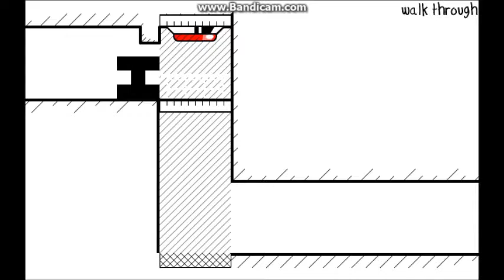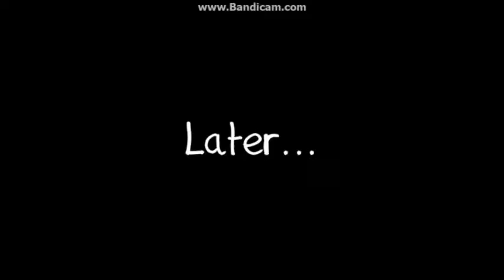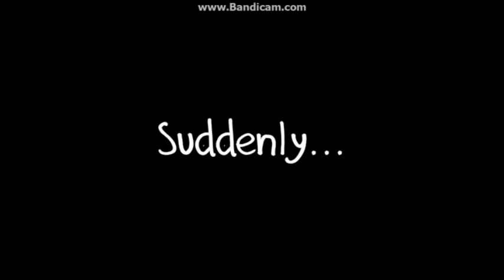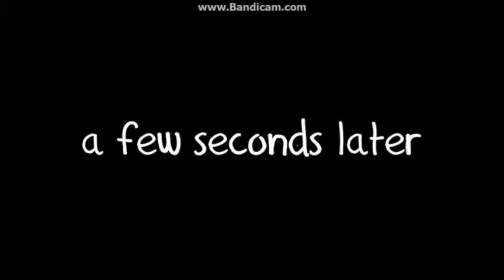The I of It 6:32 Speedrun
Timing started at around ~15.72 and ended at around 6:47.27. Lots of small mistakes but still deathless. I tried experimenting with Fraps + Xsplit to record, but the combination of the two lagged my computer, so enjoy the watermark.